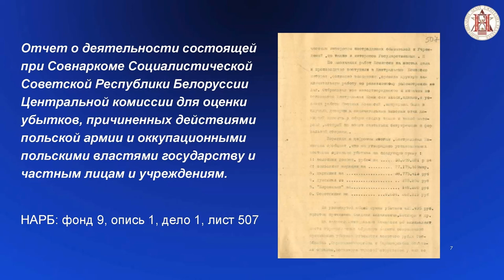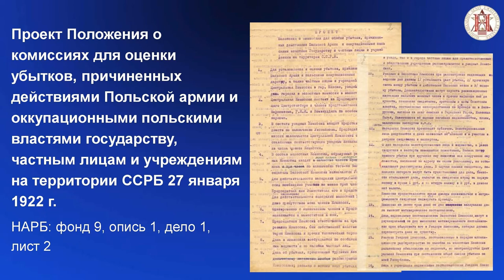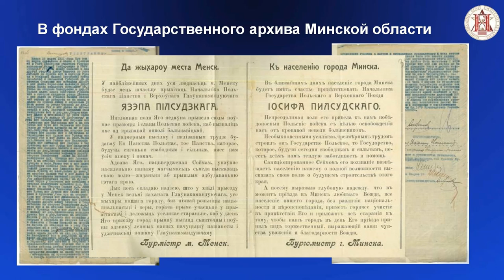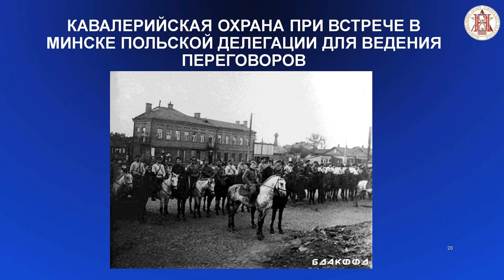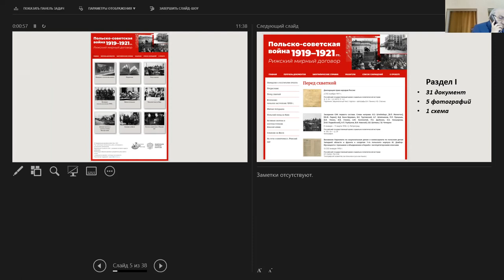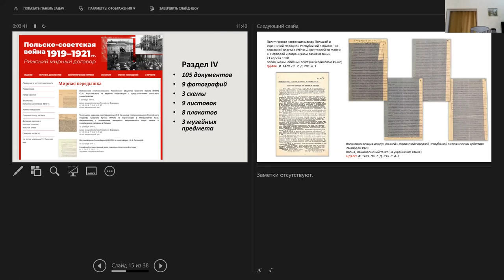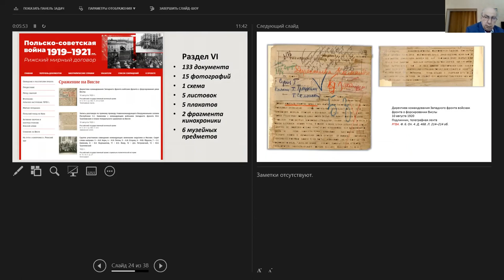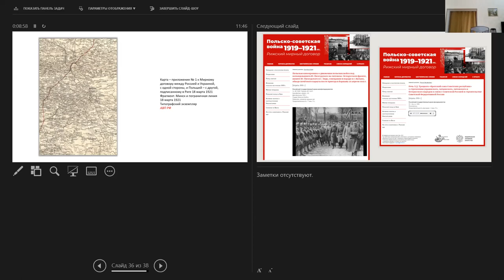Онлайн трансляция заседания круглого стола, посвящённого польско-советской войне 1919–1921 гг.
16 марта 2021 года в Выставочном зале федеральных архивов в г. Москве Председатель Российского исторического общества Сергей Евгеньевич Нарышкин провёл заседание круглого стола, посвящённого вооруженному противостоянию и дипломатическому урегулированию конфликта Советской России и Польши.